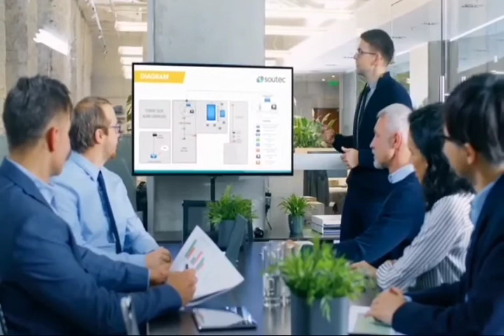20's के लिये BEST ADVICE